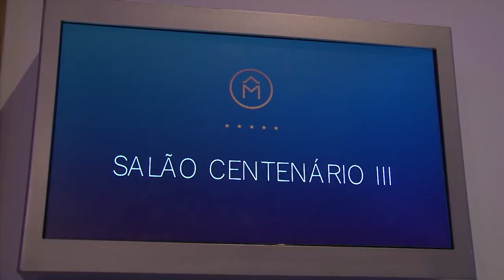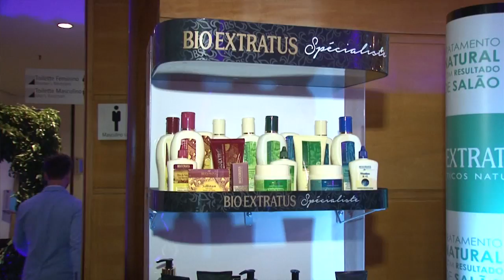10ª EDIÇÃO DO MINAS FASHION WEEK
A 10ª EDIÇÃO DO MINAS FASHION WEEK SERÁ MARCADA POR UMA MODA ESCANCARADAMENTE VERDE E AMARELA, QUE VALORIZA AS CARACTERÍSTICAS LOCAIS DO NOSSO PAÍS. O EVENTO, QUE É REFERÊNCIA NO MERCADO DA MODA POR REVELAR ESTILISTAS E MODELOS, QUER MOSTRAR A ESSÊNCIA CRIATIVA E ALEGRE DO BRASILEIRO, CAPAZ DE SUPERAR  DIFICULDADES E TORNAR A VIDA MAIS COLORIDA.

DA MODA PRAIA AOS VESTIDOS DE NOIVAS, AS COLEÇÕES VÃO APRESENTAR TECIDOS ARTESANAIS, RENDAS, TRANSPARÊNCIAS, DECOTES PROFUNDOS NAS COSTAS E COLO COM SILHUETAS MARCANTES. OS TONS VÃO DESDE O VERDE E AMARELO ATÉ A PALETA DO NUDE E TAMBÉM O DOURADO.

AS MARCAS QUE APRESENTARÃO SUAS COLEÇÕES NO DESFILE SÃO AS GANHADORAS DO PRÊMIO FASHION BUSINESS, QUE É CONCEDIDO ÀQUELAS QUE MAIS RECEBERAM INDICAÇÕES DOS CONSUMIDORES NA VOTAÇÃO REALIZADA PELO SITE DO MINAS FASHION WEEK.

ESTA EDIÇÃO TRAZ AINDA O CONCURSO ESTILISTA REVELAÇÃO 2016, COM A PARTICIPAÇÃO DE PROFISSIONAIS QUE VÃO APRESENTAR COLEÇÕES ESPECIAIS PARA O EVENTO.